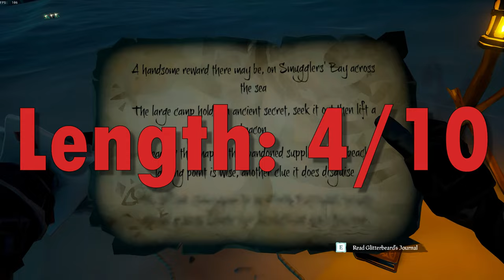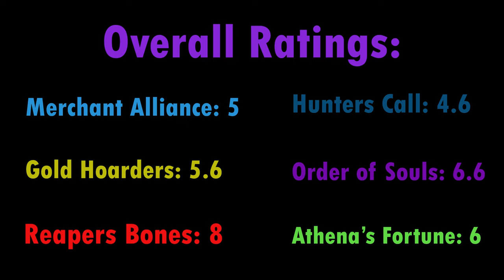Every trading company in 6 minutes.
Watch this video to find out which trading company will be the right pick for you in Sea of Thieves.

0:00 Intro
0:24 Hunters Call
1:30 Gold Hoarders
2:31 Order of Souls
3:28 Athena's Fortune
4:20 Reaper's Bones
5:17 Merchant Alliance
6:17 Final Rankings